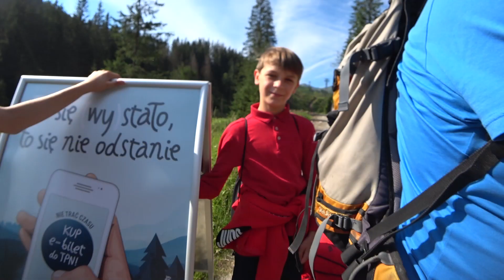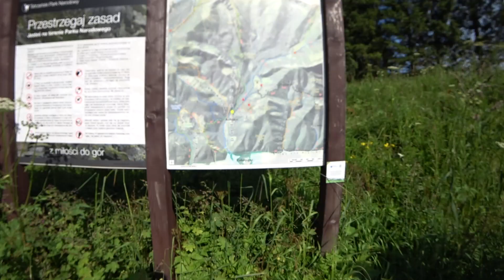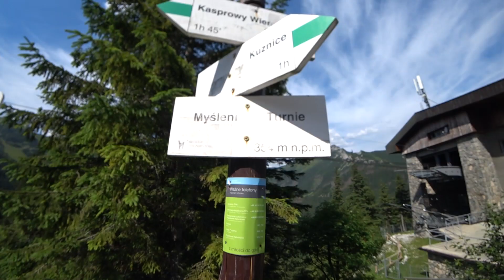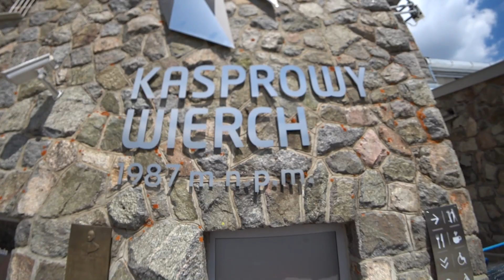Obóz Zakopane 2018 - UKS"SameJudo" Film 4